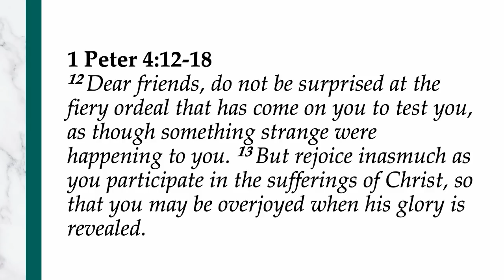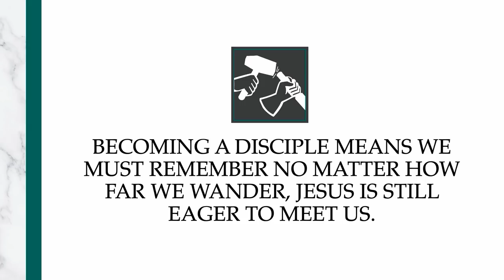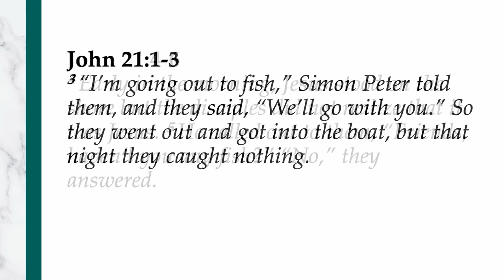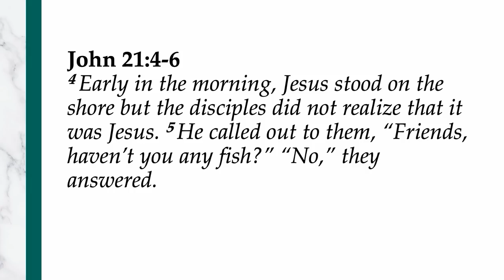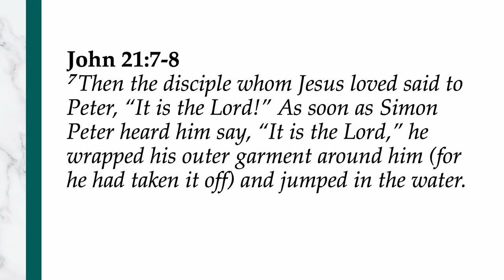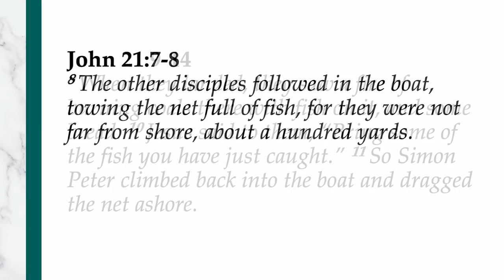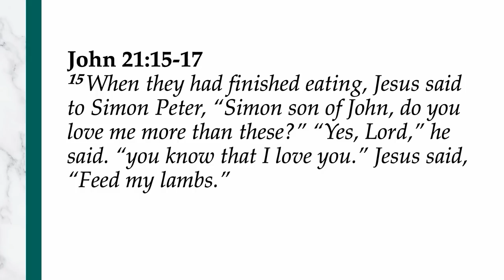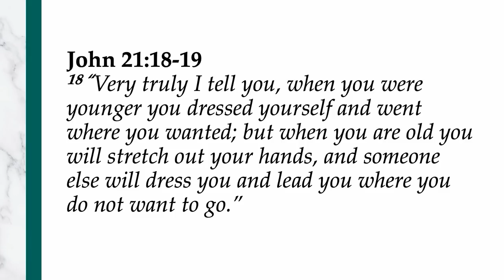When the End is Just the Beginning - Phil Tuttle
Phil Tuttle continues the Nathan D. Maier Series in Bible Exposition by answering the question, "When you disappoint yourself and God, what happens next?"